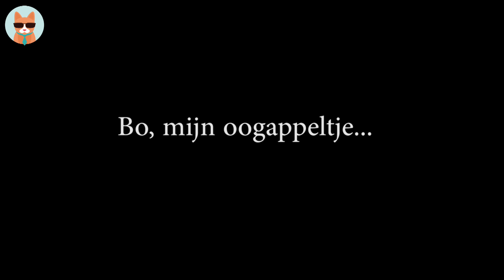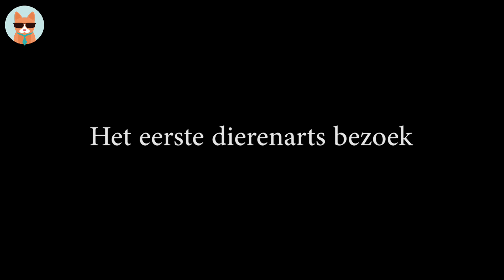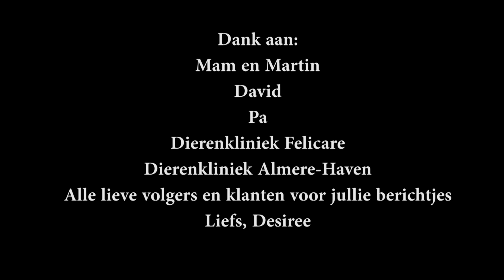DAG LIEVE BO / Deel 1 van 3 / Ziekte, afscheid en inslapen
Lieve Catlovers,

Helaas heb ik 17 mei 2019 mijn lieve lieve kat Bo moeten laten inslapen. En ik vond dat enorm heftig en intens verdrietig.

Ik heb besloten om mijn persoonlijke ervaring te delen. Allereerst als eerbetoon aan Bo. Maar ook om (aanstaande) kateigenaren bewust te maken hoe ingrijpend het afscheid nemen kan zijn van jouw geliefde huisdier. Daarnaast is het goed om stil te staan bij het feit dat een jaarlijkse dierenarts check echt heel belangrijk is.

In deel 1 van deze driedelige serie neem ik jullie mee in het verhaal over Bo zijn ziekte, het besluit om hem in te laten slapen en hoe het afscheid ging. Ik heb uiteraard geen beelden ingevoegd van het afscheid zelf, maar wel van hoe ik alles heb ervaren en hoe het is gegaan.

Daarnaast beantwoordt dierenarts Natasja van Kattenkliniek Felicare te Soest enkele vragen over Bo zijn ziekte, maar ook over hoe het inslapen van een kat gaat en wanneer ze dit adviseren om te doen.

Het is een zeer persoonlijke aflevering geworden, waar ik soms moeilijk mijn tranen kan bedwingen. Dus sorry voor de tranen die alsnog kwamen tijdens het vertellen!
Wil je meer foto's van Bo zien en mijn verhaal nog uitgebreider nalezen? Lees dan vooral deze blog:

Super bedankt voor het kijken!

Liefs Desiree

PerfecteKat.nl, kattentrimster aan huis en op locatie bij diverse dierenartsen in Noord-Holland, Utrecht en Flevoland.